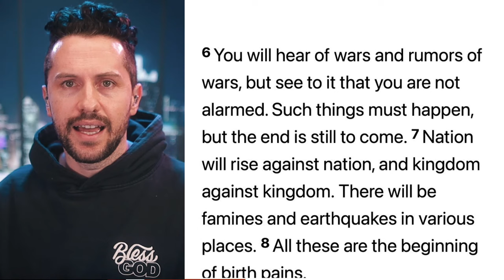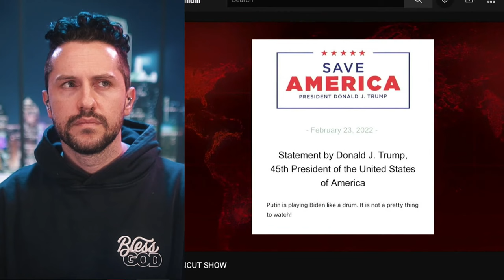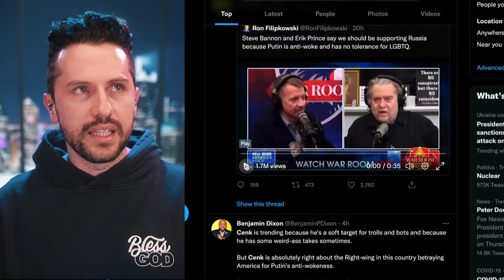Russia Invades Ukraine, Ruslan Reacts